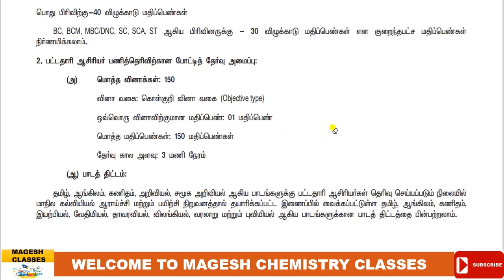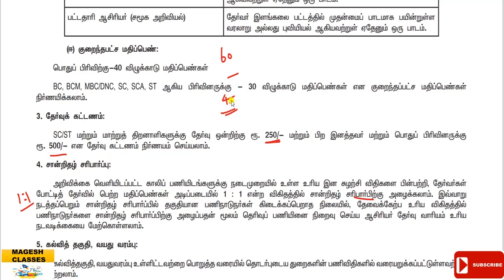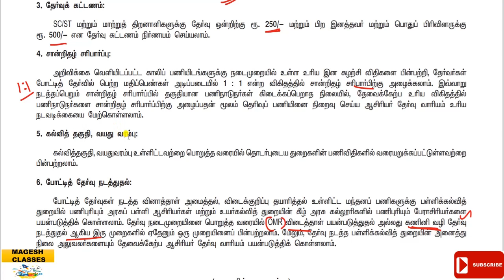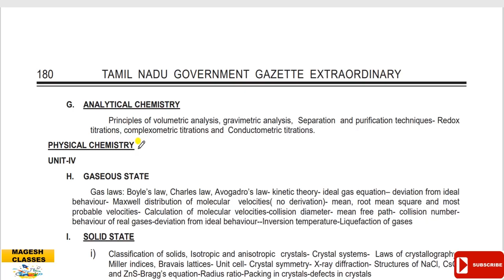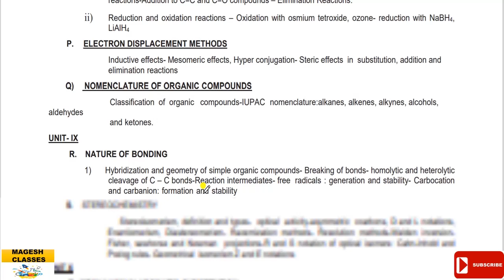TRB -GRADUATE TEACHERS | Exam Pattern |Chemistry syllabus | Qualification